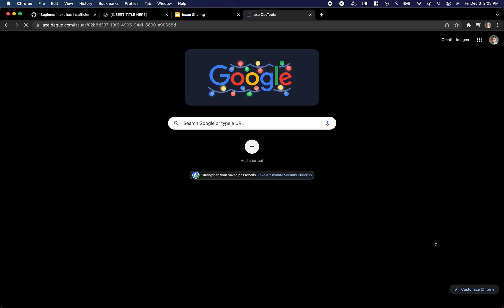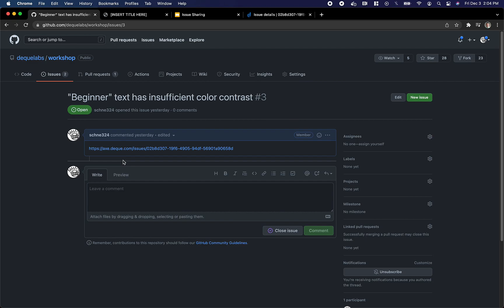Share Issue feature - axe DevTools Extension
Share Issue is a feature of axe DevTools Pro. Clicking the Share Issue button will generate a unique URL for a single accessibility issue raised in the extension that can be shared with anyone. This URL includes tons of issue details, including a full-page screenshot with the violation highlighted in the context of the whole page, and information on how to fix the issue.